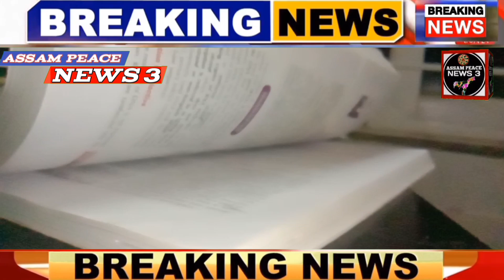HSLC পৰীক্ষাত ১ নম্বৰৰ প্ৰশ্ন কেনেকুৱা ধৰণৰ আহিব || HSLC exam 2023 || seba class 10 exam 2023 / SEBA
Hi friends
Welcome to Assam Peace news 3.This is a Assam educational news channel.

B pharm, D pharm, M pharm, pharm D, BSC nursing admission is going on. You can take admission in Assam as well as other states also.

In this video:
1) Hslc news.
2) Hs news.
3) Assam educational news,hslc exam 2023.
4) hslc পৰীক্ষাত ১ নম্বৰৰ প্ৰশ্ন কেনেকুৱা ধৰণৰ আহিব || hslc exam 2023 || seba class 10 exam 2023 / seba.
5) halc mcq questions types.
6) halc questions types.
7) you can learn.
8) halc exam 2023 questions types.
9) h s l c examination 2023.
10) seba class 10 exam questions type.
12) top idea pro.
13) hslc exam 2023 assam.
14) hslc exam 2023 common questions assamese.
15) seba hslc 2023 exam news.
16) seba class 10 exam 2023.
17) 2023 board exam class 10 seba.